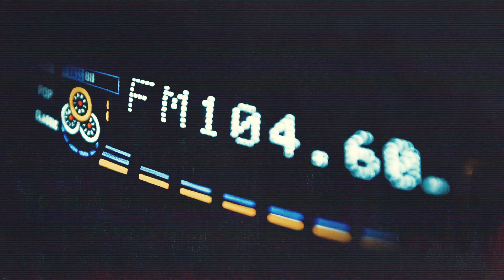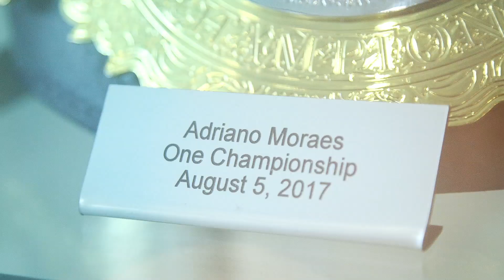Adriano Moraes - Meet The Champion (Let Me Tell Ya)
Meet the One FC Flyweight MMA World Champion.

Original music by: Jay Kirk - Let Me Tell Ya